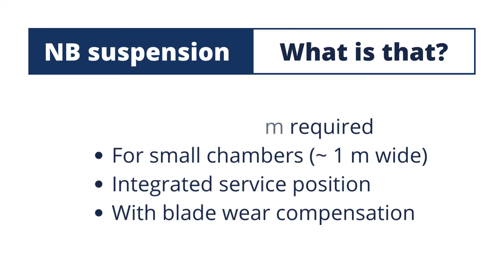NB suspension in AkeBoose chamber systems - compact version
The NB suspension in AkeBoose chambers is used with smaller chamber systems in flexo printing of small to medium web widths.
NB stands for No Beam - meaning the chamber is self-supporting and does not need a support beam. This is possible thanks to the rigid but sleek design of the AkeBoose chamber profiles, offering consistently high doctoring and printing results.

With the integrated service position of the NB suspension, service can be performed on-press without the need to remove the chamber.

Also, NB makes it possible to compensate blade wear during printing, allowing for maximum productivity without compromising print quality.

This video shows how to put the chamber into service position and how to compensate blade wear with the NB suspension for AkeBoose chamber doctor blade systems.